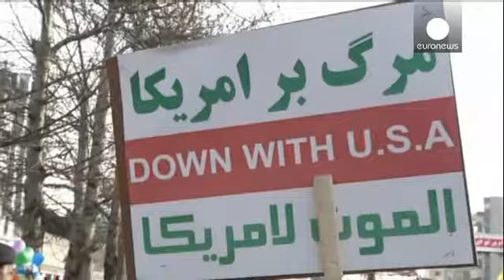شعارهای ضد آمریکایی در راهپیمایی سالگرد پیروزی انقلاب در ایران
مذاکرات ژنو و توافق اولیه بر سر مسئله هسته ای محور اصلی شعارهای شرکت کنندگان در راهپیمایی سی و پنجمین سالگرد پیروزی انقلاب در ایران بود.

به گزارش خبرگزاری ها در ایران، گروهی از شرکت کنندگان با در دست داشتن تصاویر و پلاکاردهایی علیه آمریکا شعار سر می دانند و این کشور را "دشمن همیشگی" ایران نامیدند.

خبرگزاری جمهوری اسلامی، ایرنا، نیز در گزارشی از اقدام گروهی در توزیع بیانیه ضد توافق ژنو در میان شرکت کنندگان در راهپیمایی خبر داده است.

"سازش ما با آمریکا، محال است" و "نه سازش، نه تسلیم، نبرد با آ...